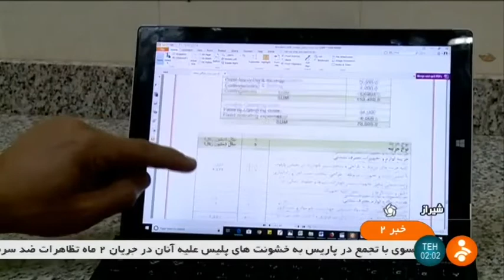Iran made Nano substance for Gas refinery, Shiraz university نانو ماده كدر زدايي از گاز مايع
Iran made Nano substance for Gas refinery, Shiraz university
ساخت نانو ماده كدر زدايي از گاز مايع دانشگاه شيراز ايران